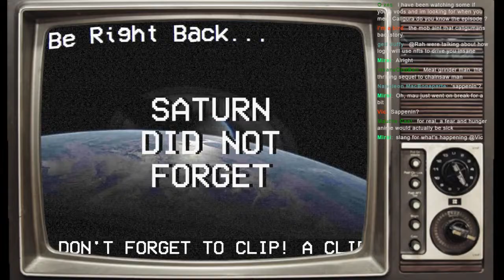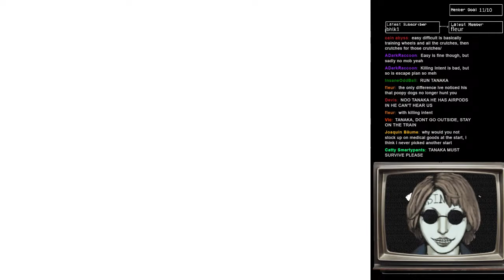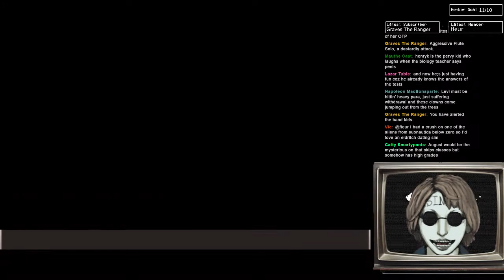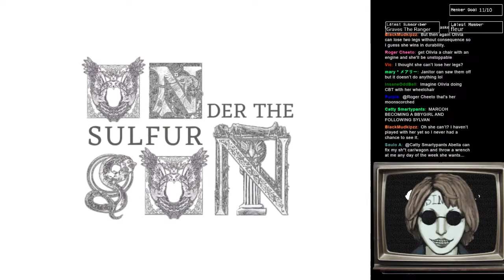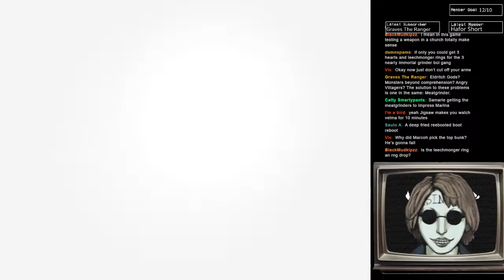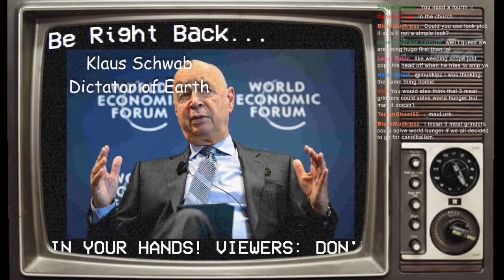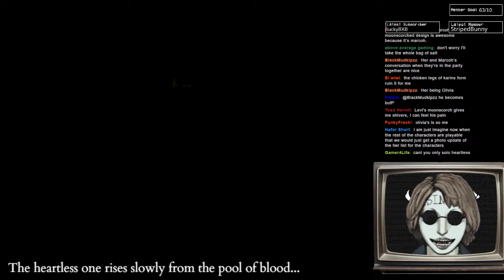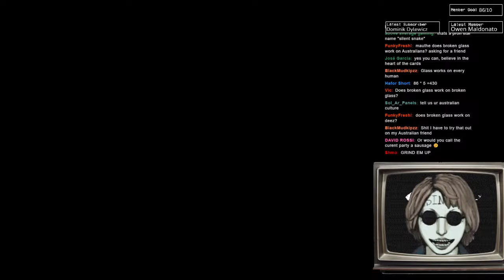THREE MEATGRINDERS???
Gee Mau how come Miro lets you have three meatgrinders?
Seventh time streaming Termina on Youtube...

chat rules:
- My word is law
- no divisive topics (religion, politics, gender theory, etc)
- don't bring up other streamers unless i do first